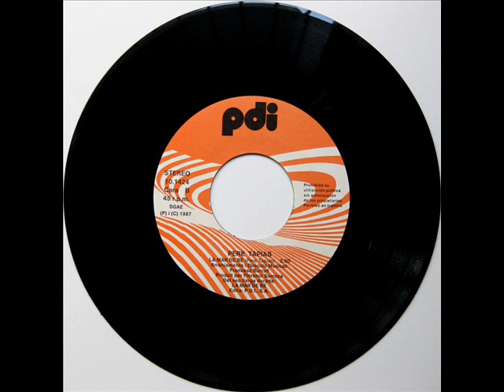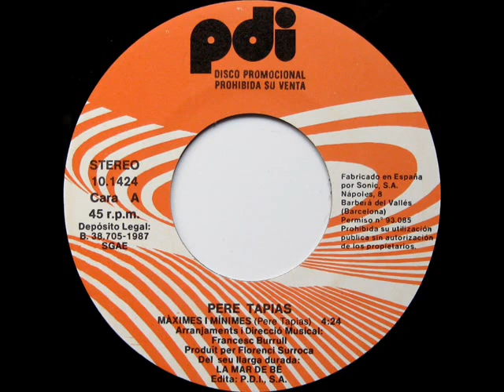Pere Tàpias - Màximes I Mínimes - SG 1987 (Promo)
Intèrpret: Pere Tàpias
Títol: Màximes I Mínimes
Format: SG 45 RPM - Promo
Segell: PDI
Número de Catàleg: 10.1424
Any: 1987

A: Màximes I Mínimes [Pere Tàpias] 0:00
B: La Mar De Bé [Pere Tàpias] 4:26